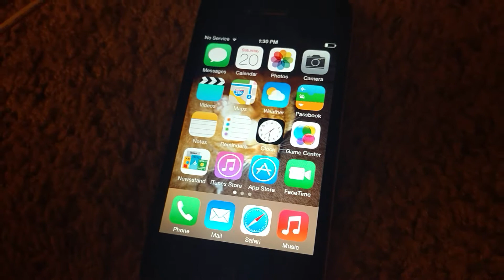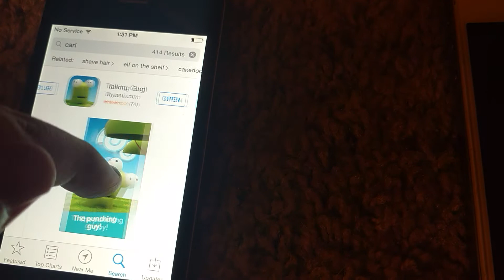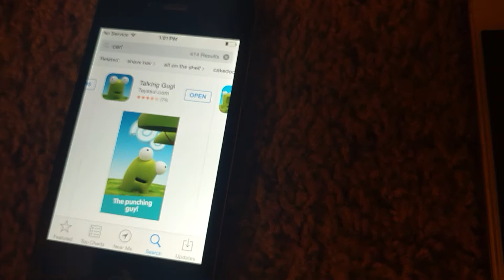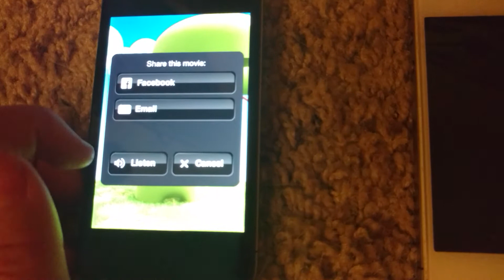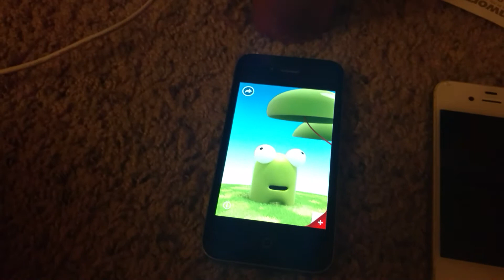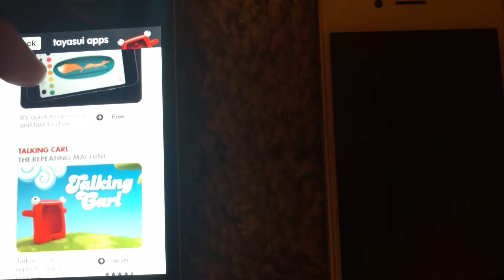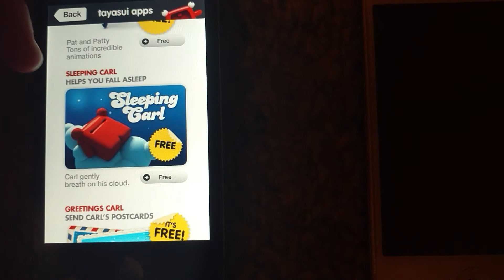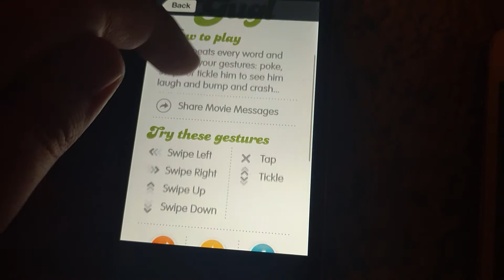Talking Gugl review ( remake better review)